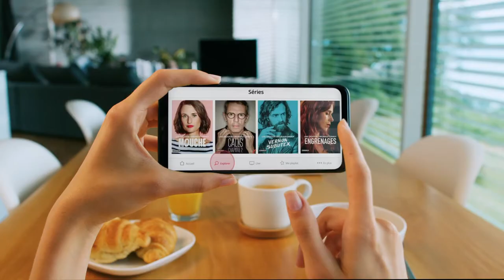Bande annonce novembre 2020